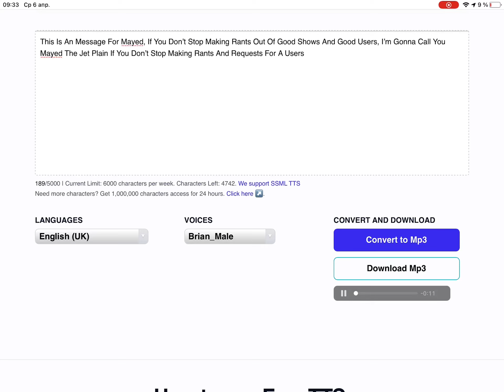Message For Mayed